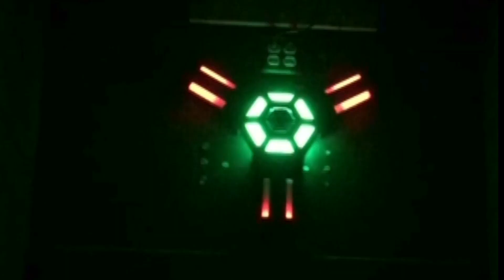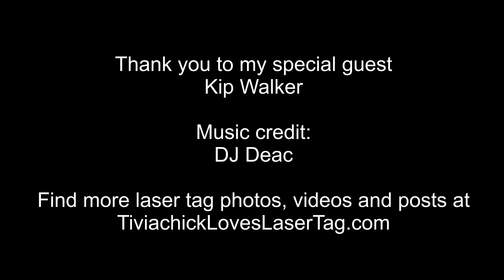Episode 23 - Laser Unfocused Tag Talk - Laser Tag Thinking Outside the Box with Kip Walker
Tivia talks with laser tag operator Kip Walker about how thinking outside the box has allowed Laser Trooper Laser Tag to be adaptive in a range of scenarios whether operating an arena or a mobile operation, as he discusses having done both.